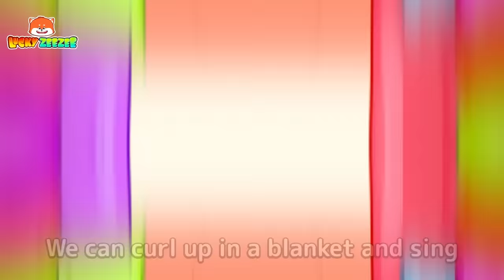Let's Build a Pillow Fort 🤩🥰 Kids Songs And Nursery Rhymes by Lucky Zee Zee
⏰ Timestamps:

00:00 Let's Build a Pillow Fort
02:03 4 Color Water Balloons
04:23 Funny Drawing Pencils
06:42 Food Song
08:53 Hide And Seek Song

Lyrics:

Verse 1:
Snowing, snowing, falling from the sky
Down the mountains and hills
Let’s build a cozy and soft pillow fort
For me to spend time with you

Verse 2:
It is the children’s space
We gather up all the pillows in house
And warm blankets and set to work

Verse 3:
It’s a hideaway space
Where we can eat chocolate in secret
And it will be fun, I promise

Verse 4:
We light the fort with twinkle lights
Lighting our pillow fort
Our fort is big enough for everyone
But small enough to feel cozy

Verse 5:
Because it’s very cold
We can curl up in a blanket and sing
And read “Little Red Riding Hood”